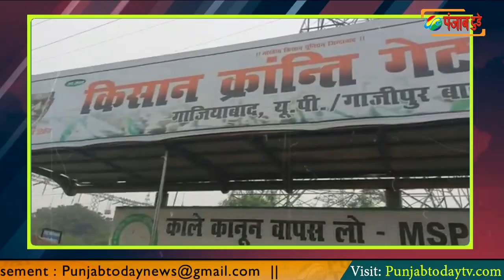मीडिया अफवाहें ना उड़ाए, मोर्चा अभी जारी है: राकेश टिकैत | Rakesh TIkait | Godi Media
मीडिया अफवाहें ना उड़ाए, मोर्चा अभी जारी है: राकेश टिकैत | Rakesh TIkait | Godi Media | Punjab Today TV